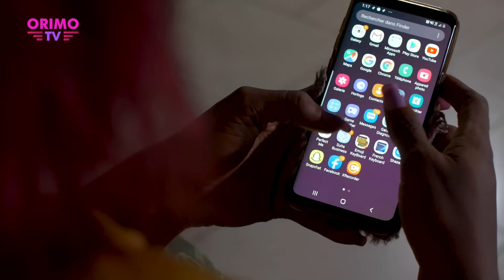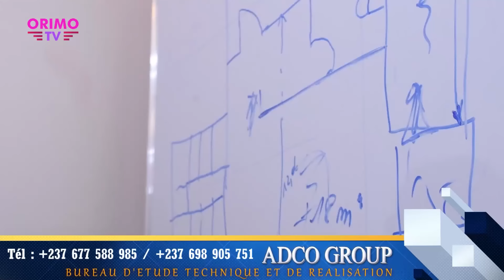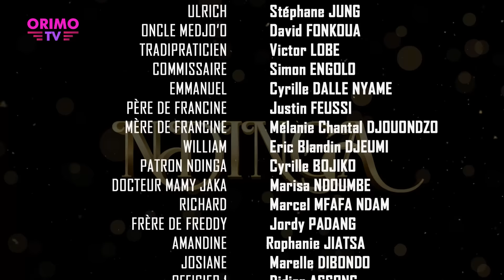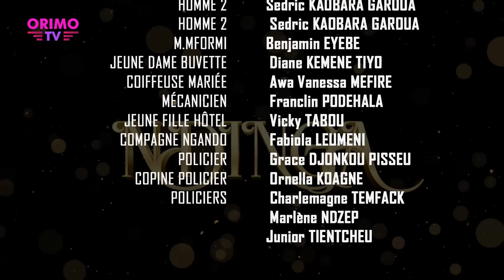SŒUR ENNEMIE - Episode 23 ( Série Africaine )